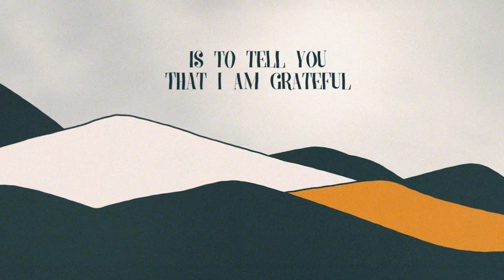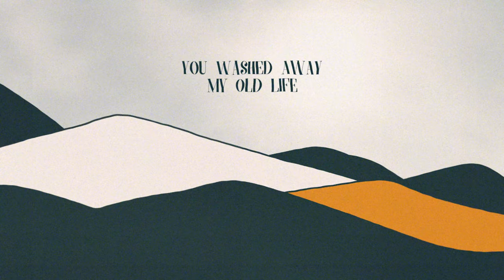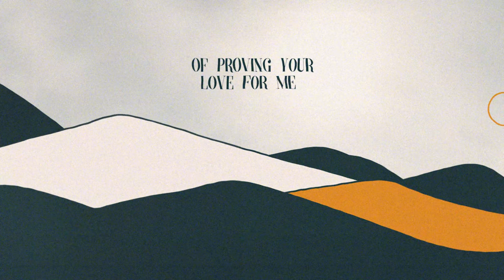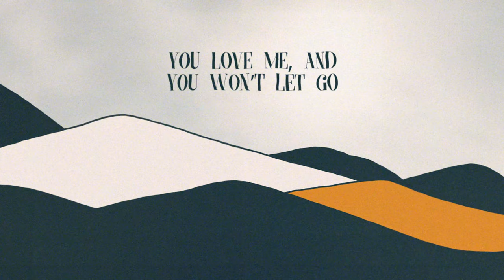Won't Let Go (feat. Mary Grace) | First NLR Worship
He loves us, and He won't let go ♡

Won’t Let Go came out of a personal time of worship and was fully formed in a co-write. It is the promise of God from Hebrews 13:5 that says, “Never will I leave you; never will I forsake you.” It is promises like this from scripture that keep us grounded in the valleys and mountaintops of life. God is the same in every season. He is dependable. Won’t Let Go was written from a deepening of trust in God and a determination to praise Him in all things.

Stream our single, "Won't Let Go", on all streaming platforms!